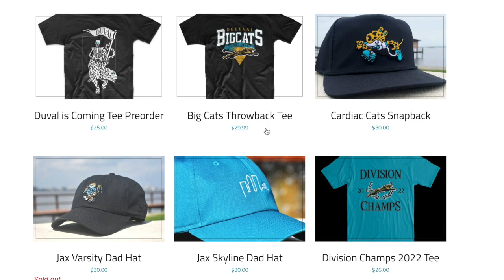The NFL Comes Down Hard on Titans & Colts for Gambling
Jordan de Lugo breaks down what the suspension on Titans and Colts players means for the Jaguars and the AFC South.